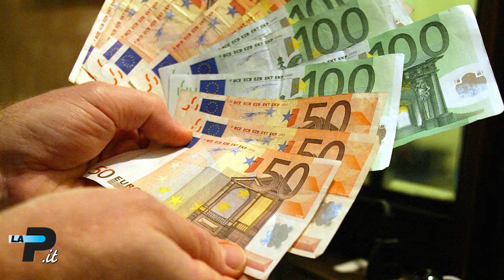Tg Prealpina.it 13/02/2024 | Largo Flaiano: domani la rivoluzione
00:15 Varese - Largo Flaiano: domani la rivoluzione
01:41 Varese - Grandi Comuni senza una banca
02:42 Luino - Scontri con cinghiali: partono i risarcimenti
04:00 Varese - Un cigno a passeggio in città
04:16 Macugnaga - Ancora disagi dopo la frana
05:28 Varese - Doni dai bambini eroi
06:15 Saronno - Rubinetti a secco
07:07 In edicola - Una geologa varesina e il futuro di Confindustria